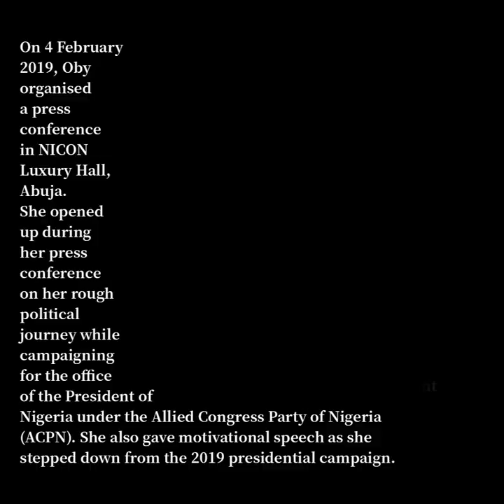WCW OBY EZEKWESILI